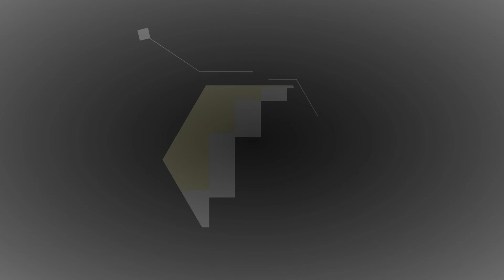Babu land 🧒 I Best Indoor Playground for your kids in Dhaka I Babuland Uttara I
Babuland 🧒 I Best Indoor Playground for your kids in Dhaka I Babuland Uttara I

Ticket Pricing: *Kids 300tk (Age 1-10/under 120 cm)
                          *Infants 150tk (Age 0-12 months)
                          *Guardians 100tk

**2 hours all rides free inside the playground (excluding VR & Massage chair).
**After 2 hours every additional hour is 100tk for kids/guardians
**Bring your own socks (guardians and kids) or you need to purchase by 30tk/pair

Time: 11 AM - 10 PM (Open Every day)

Address: Level 12, North Tower, House Building, Sonargaon Janapath, Uttara, Dhaka-123